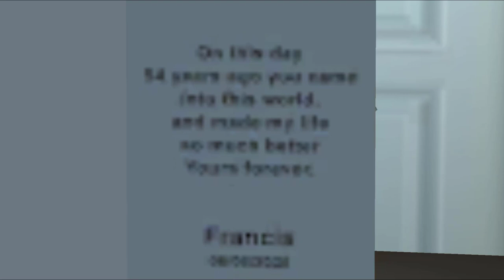Troll miss T every day - Scary Teacher 3D (Mod Menu) , gameplay android/ ios